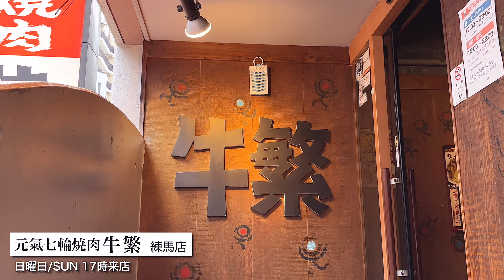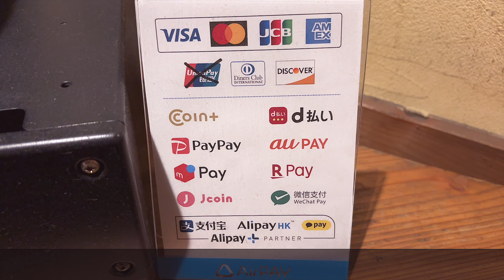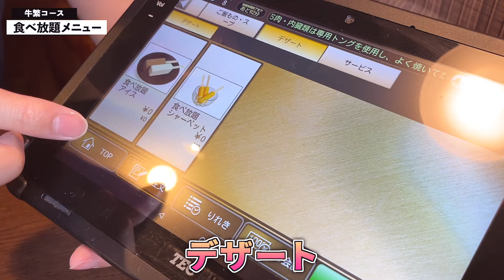【焼肉食べ放題】漫画盛りご飯と焼肉で２時間食べまくって最後は無意識に歌い出す?!【牛繁】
▼目次▲
*:.。..。.:+·ﾟ·✽:.。..。.:+·ﾟ·✽:.。
00:00　オープニング
00:47　コース・メニュー紹介
02:31　実食（第１陣）
08:32　実食（第２陣）
15:04　実食（鶏肉）
18:18　結果/エンディング
*:.。..。.:+·ﾟ·✽:.。..。.:+·ﾟ·✽:.。

最近焼肉は無縁ロースターが多かったので炭火焼きに苦戦しました(´·ω·̥`)
下味・トッピング・タレのバリエーションが豊富なので自分好みのアレンジしやすいのがとっても良かったです！
ご家族連れや団体のお客さんが多く、単品で盛り合わせのボリュームあるメニューも揃っているのでコチラもおすすめです。私達もお腹の空き具合に合わせて食べ放題の時や単品注文の時を分けています(まぁ…食べ放題の方が多い気がしますが💦)

■焼肉食べ放題 【牛繁コース】
　大人 3,839円 /小学生は半額1,919円/小学生未満は無料
　※税込価格
　※制限時間２時間
　※ラストオーダーは制限時間終了20分前
　※ドリンク別料金

■元氣七輪焼肉 牛繁 練馬店
　東京都練馬区豊玉北5-21-1
　西武池袋線　練馬駅から徒歩２分
　練馬駅から181m

⚠ 動画でご紹介したメニューや価格等は撮影時のものになります。
　変更している場合がありますのでご了承ください
⚠一部店舗により、食べ放題のご利用時間、価格が異なります。
　各店にお問合せください。

【撮影許可いただき誠にありがとうございました】

皆様からのコメントやリクエストを随時お待ちしています！
ふる〜い過去動画でも新しい動画でも、通知でお知らせが来るので必ず拝見しています(*•̀ᴗ•́*)و ̑̑ いただいたコメントやグッドが動画制作最大のモチベーションです！以前チャンネルを始める前は、こんなにコメントやグッドが嬉しいとは知らなかった💦…何となく敷居が高い気もしてたし💦💦
なので、そこを越えてコメントやグッドを頂いたかと毎回胸アツです✨

それからオススメのお店やリクエストがございましたら是非コメント欄で教えてください!!🙏